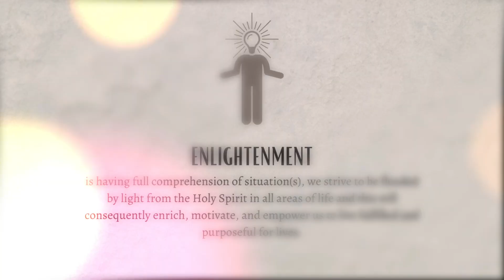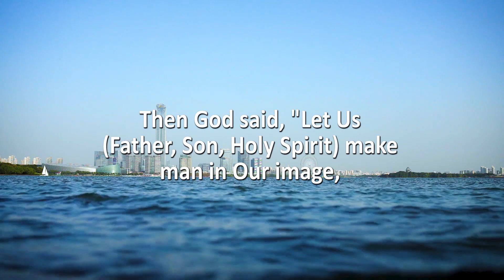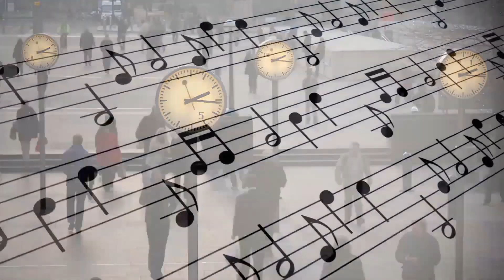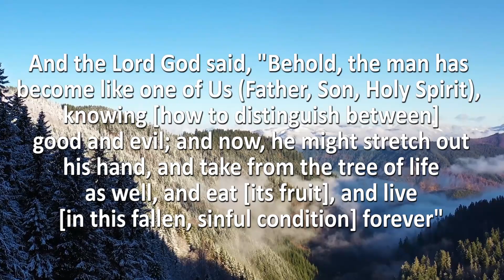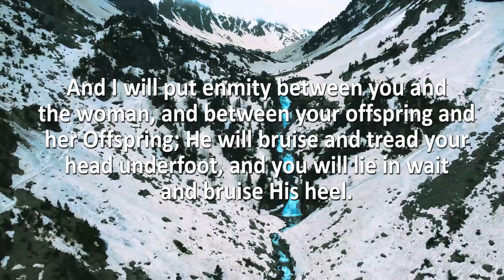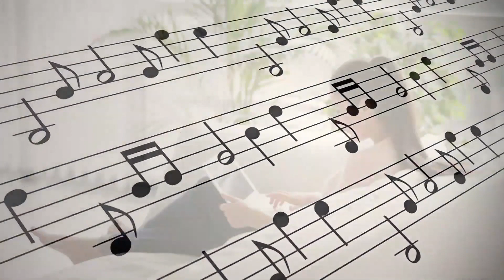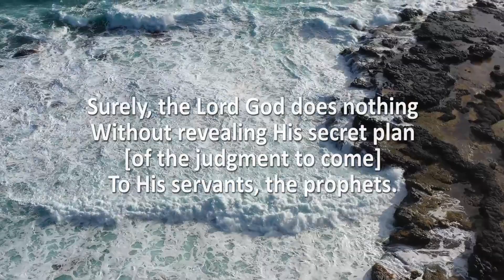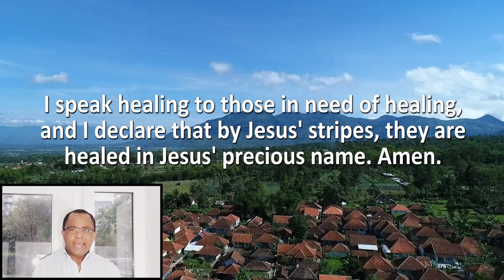PT1 Using Fuel to understand the Preaching of Christ and Him Crucified - The Fall of Adam and Eve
We Are Back to Release New Video PT1 Using Fuel to understand the Preaching of Christ and Him Crucified - The Fall of Adam and Eve. Hope You Will Enjoy It.
Welcome to my Daniel Elijah Joseph Youtube Channel.
✔️ Thank you very much for listening and for leaving feedback. Every day I am completely astonished by all your warm support, which inspires me to work even harder on my video. Have a wonderful day!"
bible verses daily
bible verses of encouragement
Bible verses of the day
god messages
⚠️ ANTI-PIRACY WARNING * This content is copyright to Daniel Elijah Joseph.